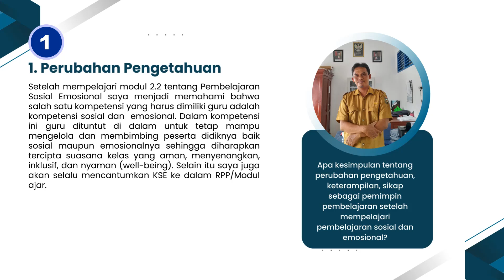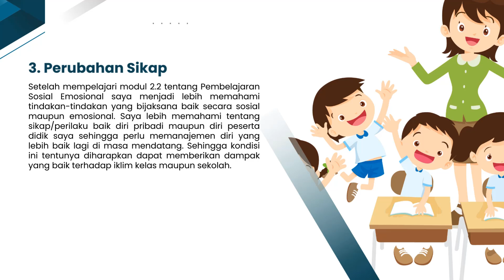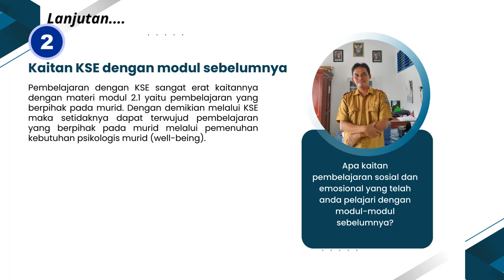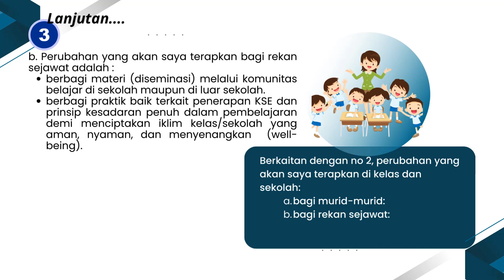Tugas 2 2 a 8 Koneksi Antar Materi Modul 2 2 Pembelajaran Sosial Emosional